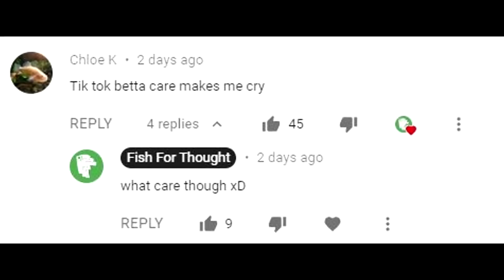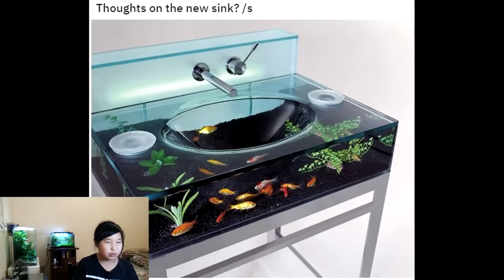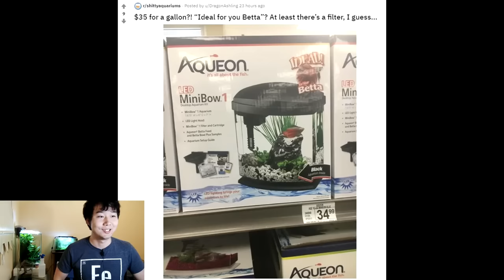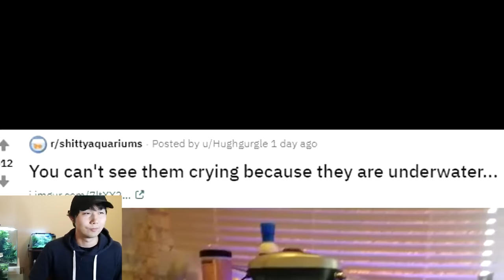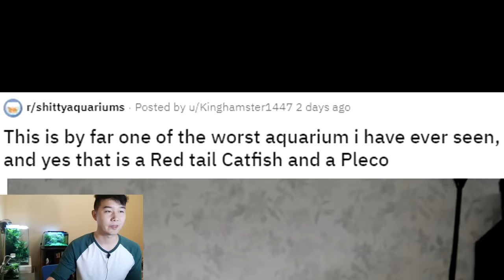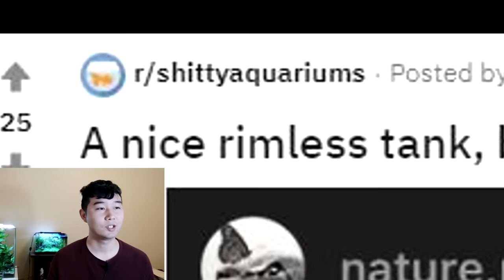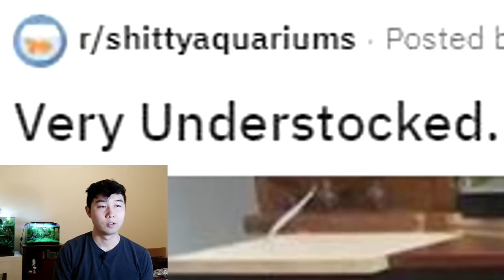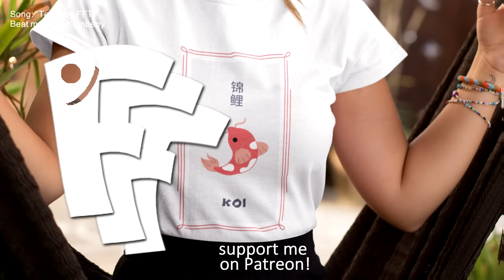FISH 👏 TANK 👏 REVIEW 👏 | EPISODE 31 - 40 COMPILATION